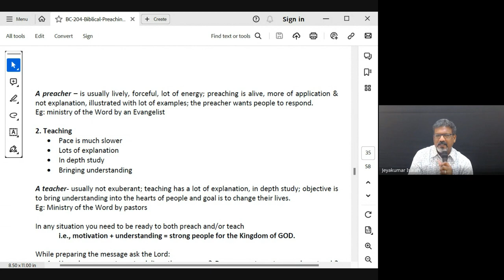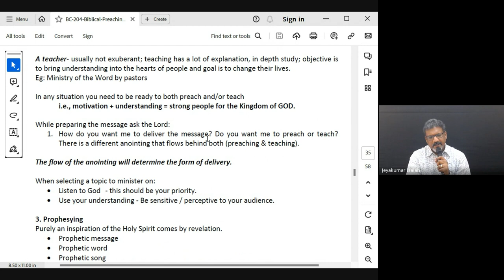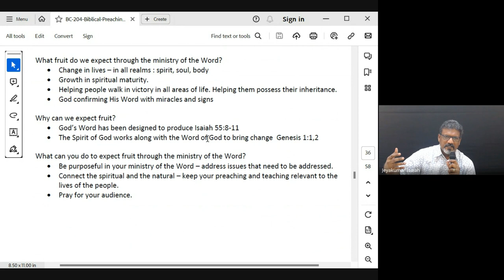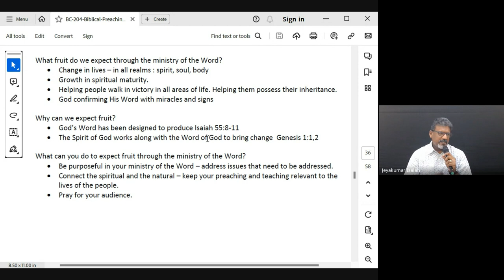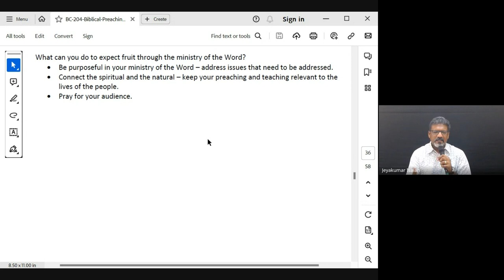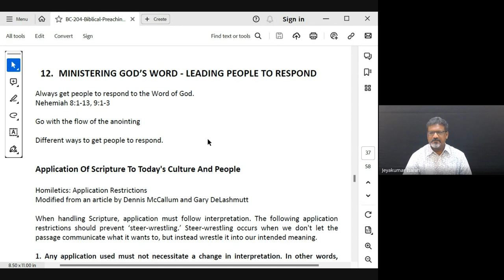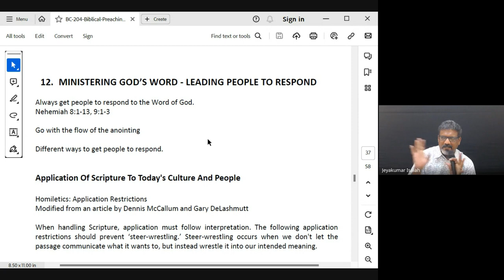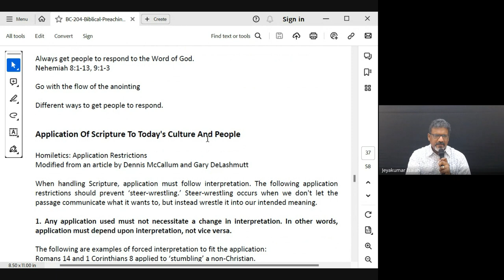Biblical Preaching (Homiletics) | Lecture 19: BC204-BP-20231024